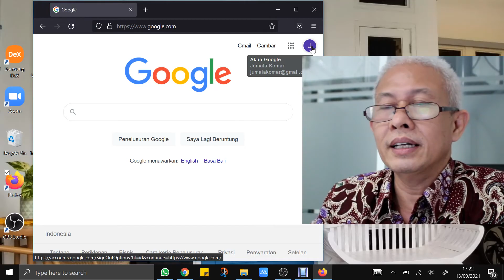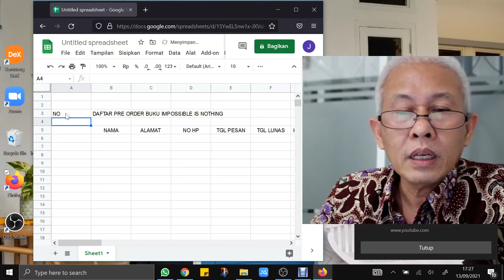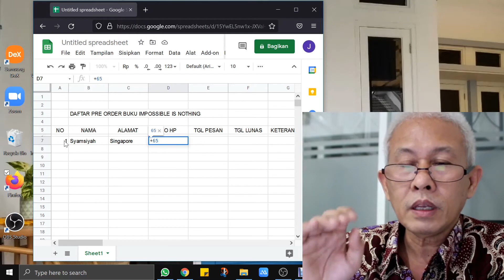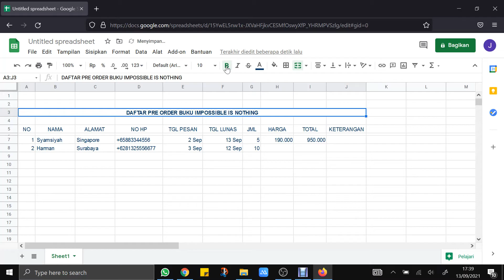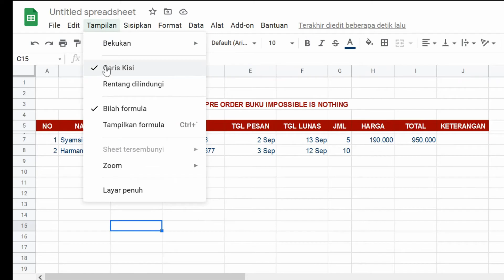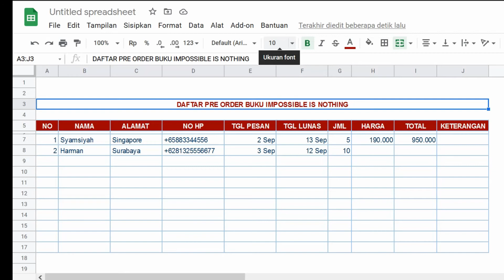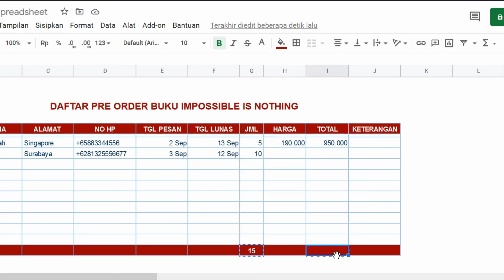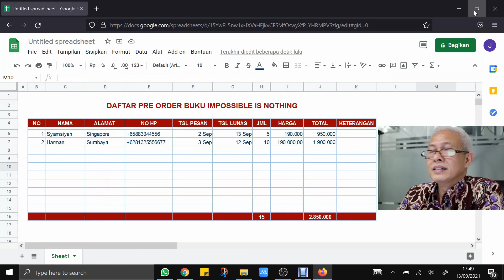CARA MUDAH MEMBUAT TABEL CANTIK DENGAN GOOGLE SHEETS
Memberi warna huruf, memberi warna background, membuat garis kitak-kitak berwarna, dll. Saksikan dengan teliti ya gaes, jangan diskip agar jelas caranya, bagaimana cara membuat tabel cantik dengan google sheets.